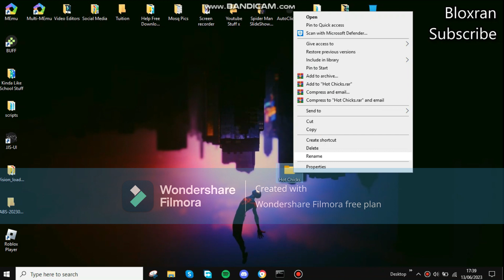How To Create Invisible Folders Windows 9,10,11,12